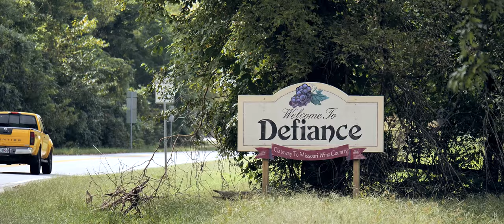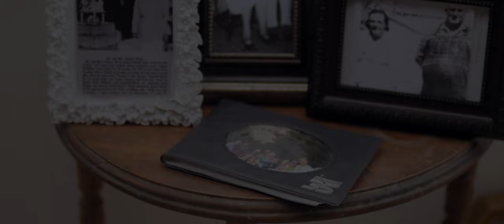Deidra + Chris = Married | Highlights | Defiance MO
Soundtracks: The Temper Trap - "Sweet Disposition" & The Temper Trap - "Fader" (Licensed from songfreedom.com)